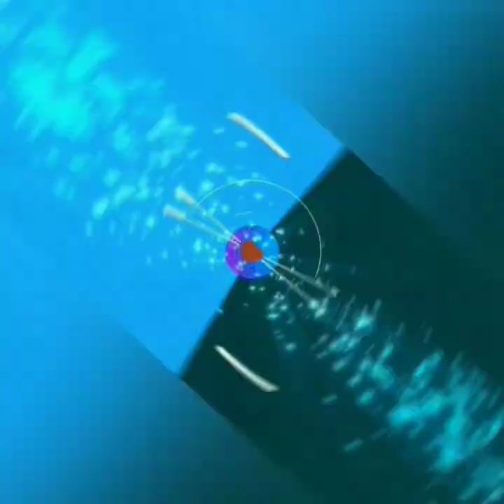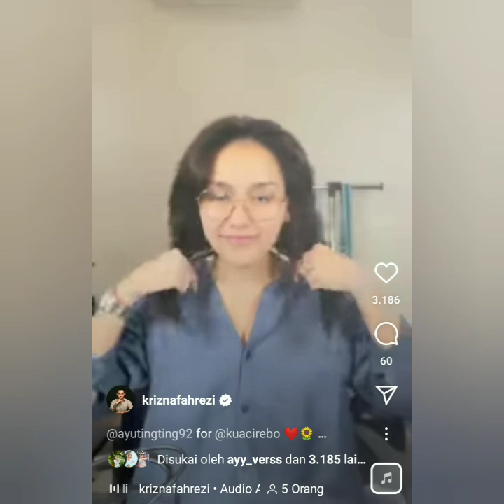2 GAYA TIKTOK TERBARU AYU TING-TING BERSAMA ARTIS CANTIK INI JADI SOROTAN.